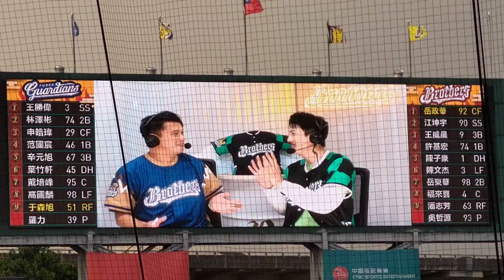20220911 美國的911 臺灣的洲際網紅紀錄119 今天來賓孫沁岳 開球方面不輸台南Josh 最近洲際棒球場的來賓越請越好 吳心緹都請了，下次要不要來一個小曹，曹佑寧